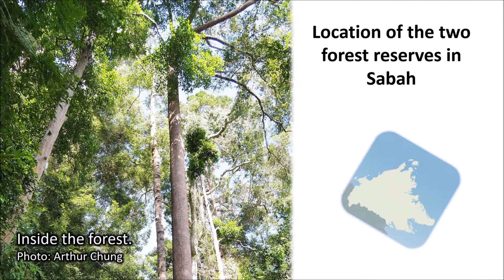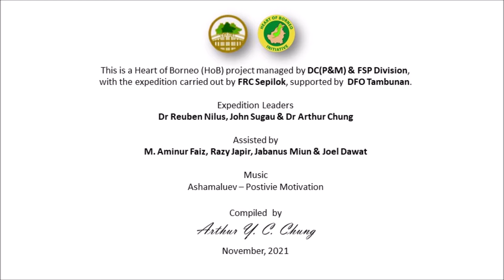Sg Tikolod & Sg Tindikon Forest Reserve, Sabah, Malaysia Heart of Borneo (HoB) Scientific Expedition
HoB field assignment held on October 2021 by the Sabah Forestry Department, adhering to Covid-19 SOP.

Video was made by Dr. Arthur Y.C. Chung of Forest Research Centre, Sabah Forestry Department.